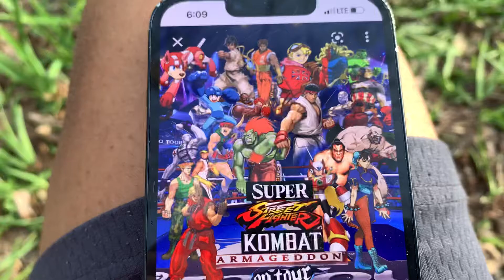Super Street Fighter Kombat Armageddon On Tour on iPhone version 2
Super Street Fighter Kombat Armageddon On Tour is more like a ripoff to Jump Force which is a mixture between SSX On Tour, Mortal Kombat: Armageddon, Shrek Super Slam, Tekken, Power Stone, Dragon Ball Z Budokai, Super Smash Bros. Ultimate, Yu Yu Hakusho: Dark Tournament, Zatch Bell! Mamodo Battles, NeoGeo Battle Coliseum and Def Jam Fight for NY.